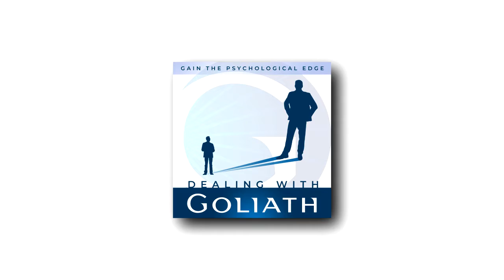Learning vs Training: Progress Accelerant (DWG #025)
Awareness of the subtle difference between learning and training can create radically different outcomes. In this solo espresso post, Al explores convergent and divergent thinking and why they both matter.

Why learning without principle can be a waste and sometimes we've to lean into the discomfort to have the freedom to skilfully express ourselves.

Topics explored:
- Peter Sandeen's few key things that matter in marketing
- Training is convergent, learning is more divergent
- Teacher's Dilemma: Love of learning or teach for the exam
- Language fluency and the discomfort and pain of the learning curve
- Put in the discomfort so you can express yourself
- Learning when it should be training: too open and esoteric
- The horror of tactics and 'tricks'
- Steal from Perry Marshall, but no context
- Good hacks and bad hacks
- "No flow without creativity", Steven Kotler
- The concept, the principle, the application
- The learning curve without the pain: Play, low stakes, high stakes

for a free email minicourse on how to gain the psychological edge in your negotiations and critical conversations along with a helpful negotiation prep cheat sheet.